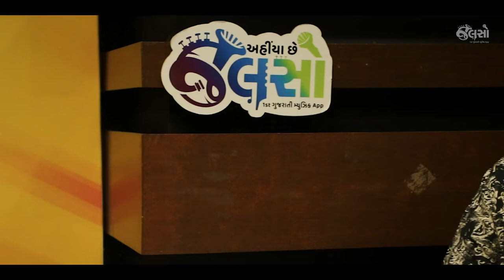Jalso | Dr. Tejal Bharat Pathak | Radha Nu Naam | Live Jamming | Solo Track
રાધાનું નામ
A very well known singer of Gujarat. Dr. Tejal Bharat Pathak has an awesome voice and sings Gujarati Songs very well. You can listen to her Live Jamming session on Jalso. Here you can find solo track of that.

Jalso is the world's first application dedicated to Gujarati Music & Literature. You can Download it from App store and Play store.